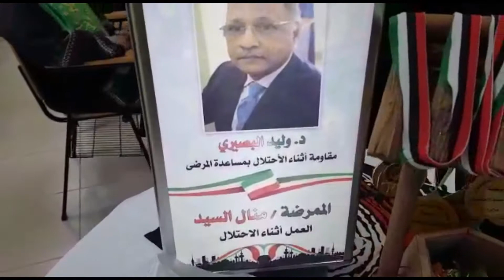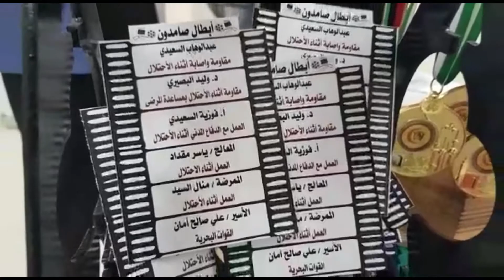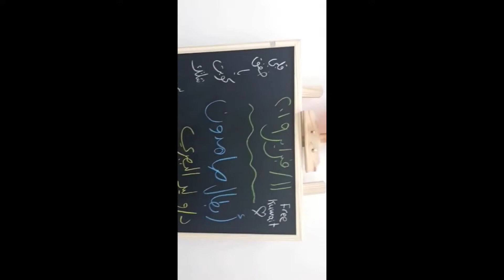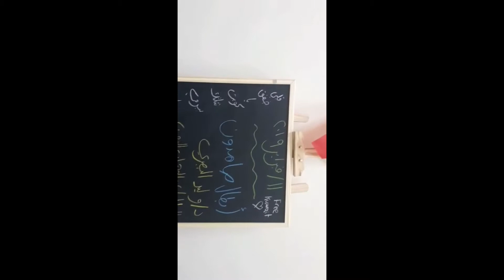اليوم الخامس احتفالات مستشفى الطب الطبيعي والتاهيل الصحي ابطال صامدون